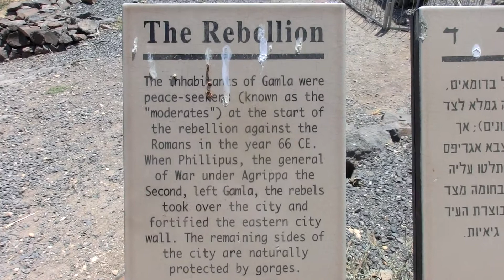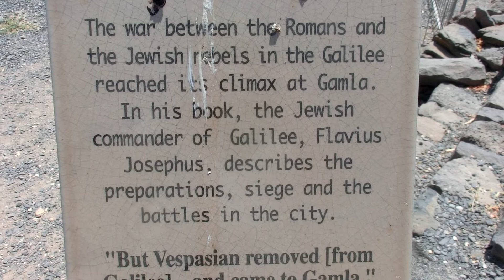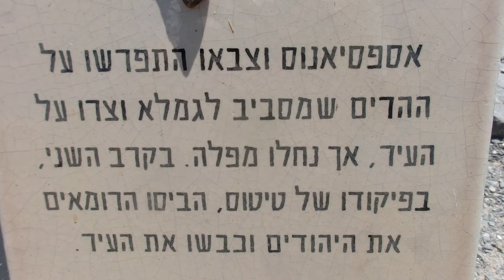A View of Gamla Ruins (Masada of the Golan) from outside its walls -3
A view of Gamla from outside its walls  3
Josephus Flavius, Commander of Galilee during the Jewish Revolt against Rome, in 66 CE fortified Gamla as his main stronghold on the Golan.[5] Josephus gives a very detailed topographical description of the city and the steep ravines which precluded the need to build a wall around it. Only along the northern saddle, at the town's eastern extremity, was a 350 meters-long wall built. It was constructed by blocking gaps between existing houses and destroying houses that lay in its way.[6][7]

 The Archaeological Evidence of the Revolt at Gamla
Danny Syon
Dedicated to the memory of Shmarya Gutmann (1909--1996).The siege and battle of Gamla are described in detail by Josephus (
War
IV: 1.1--83)
1
.Elsewhere (
 Life
11, 24, 35, 37, 58--61, 71--72;
War
II, 20,6) Josephus tells of the prelude to these events: how Gamla was initially loyal to the Romans because it wasin the hands of Agrippa II; how it turned rebellious under the influence of the refugeesflowing in; how Josephus helped the inhabitants fortify the city and how Agrippa besieged it. He also tells of the skirmish between him and Sylla, general of Agrippa II,who tried to block the roads leading from Galilee to the Golan, and especially toGamla.Vespasian had two reasons for taking Gamla. First, Roman strategy called for theelimination of
resistance, no matter how remote or slight. Second, the Jews wereexpecting help from their brethren of the Babylonian Diaspora and militaryintervention from Parthia, even if the majority saw in this a messianic expectationrather than a realistic one (Rappaport 1989:375,377,378). The only district of Judaeaor Galilee with direct access to Parthia, with no hostile pagan cities blocking the way,was Jewish Gaulanitis and its capital, Gamla. Hence, its capture was of importance to Vespasian.

CIMG3371 View of Gamla from outside its walls  -3